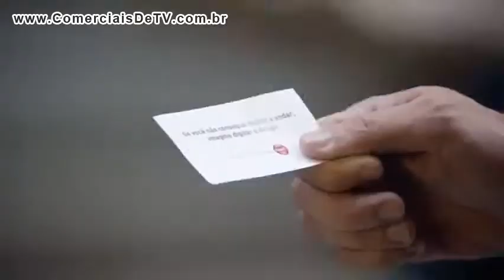Claro - Não digite e dirija - Campanha de conscientização - Comercial de TV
GJ684F28E6ADZY6